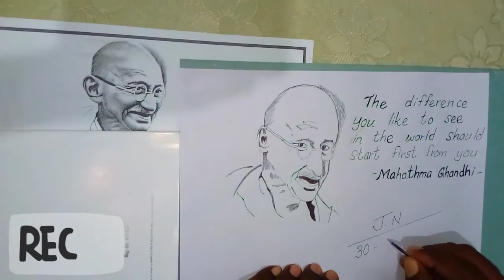Mahathma Gandhi Jn~